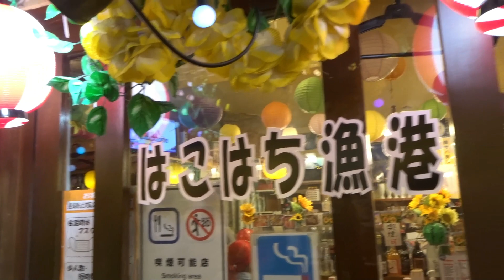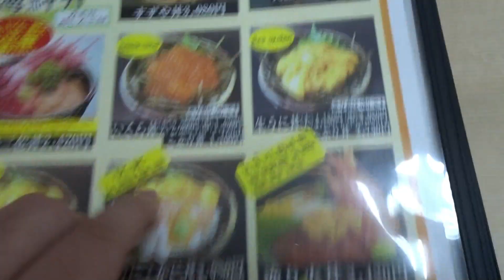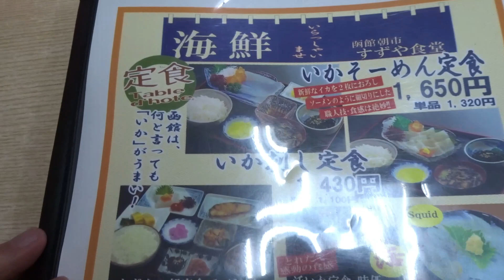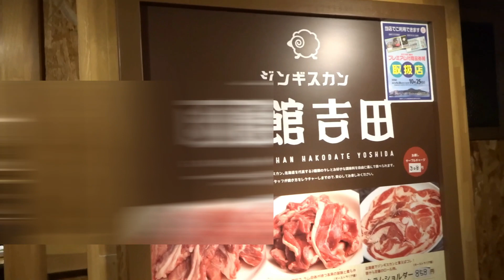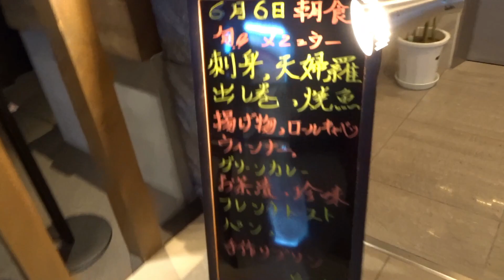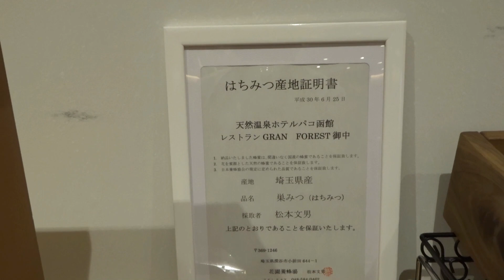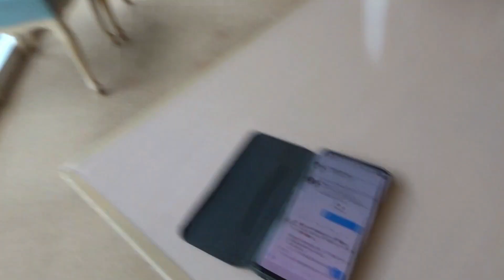函館の美味しいものシリーズ 馬券師桜花の旅行グルメ・ドライブ・旅打ち競馬ちゃんねる